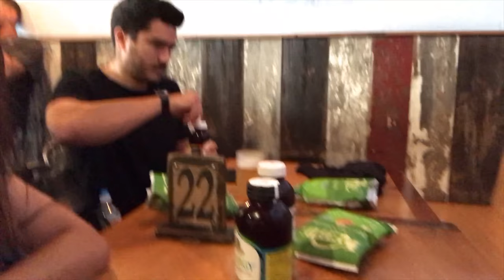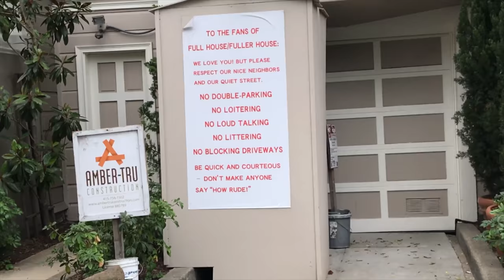Vlog 9: Weekend Getaway to San Francisco // Brittany Xavier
Anthony, Jadyn and I just got back from a weekend trip to San Francisco! We wanted to go on one last family trip before Jadyn starts school again. The plan was to go somewhere in the California area that was drivable but still felt like a trip. We decided on San Francisco because it's only about a 6 hour drive from Pasadena.

We left early Thursday morning and got there by mid afternoon, of course we made a few stops for coffee along the way :) The weather was a lot cooler than we expected and we wore sweaters/jackets each day. It was nice to be out of the LA heat and the cooler weather got me very excited for fall!